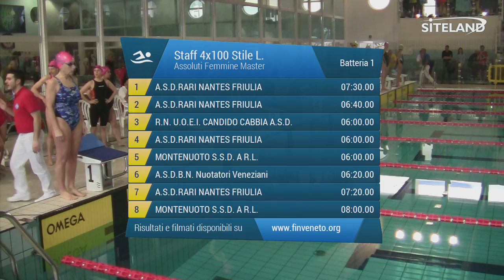Serie 1 dei Staff 4x100 Stile L. Assoluti Femmine Master - Campionati Regionali Master 2015 VENETO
La ripresa della Serie 1 dei Staff 4x100 Stile L.  Assoluti Femmine Master della manifestazione di Nuoto: Campionati Regionali Master 2015 VENETO & FRIULI VG a Lignano Sabbiadoro UD alle 14:30 di Sabato 14/02/2015